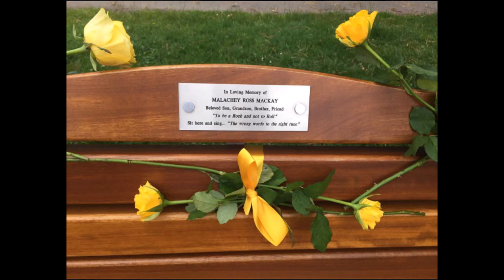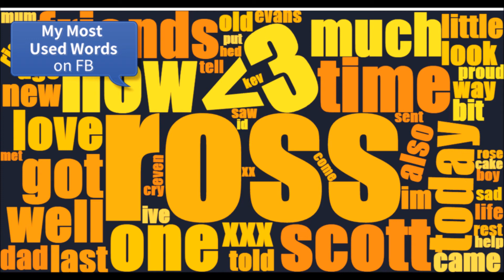ROSS' 30th VIDEO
I really can't believe that instead of planning a party for his 30th birthday (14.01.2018), I am instead publishing this tribute to my beautiful son Ross who died 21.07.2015. My heart is shattered forever x